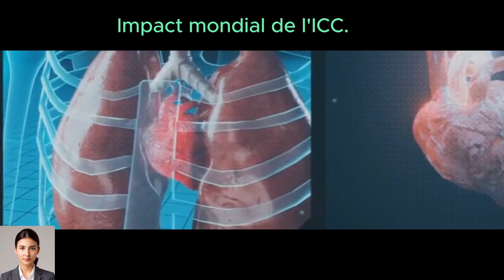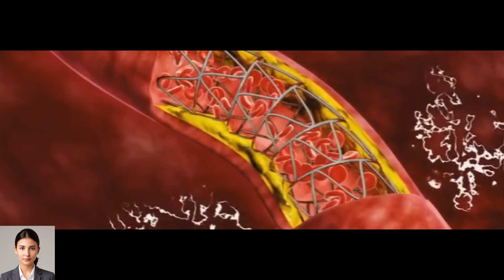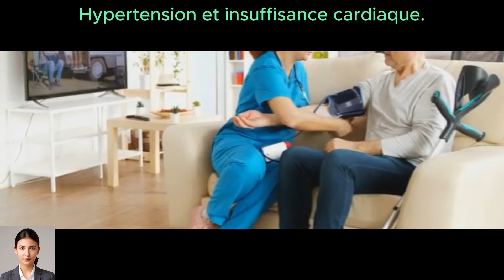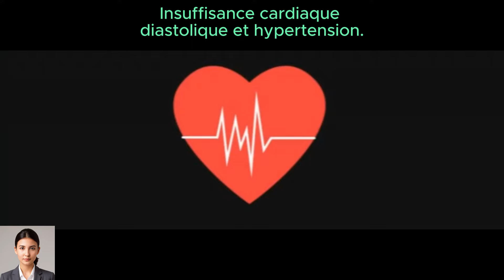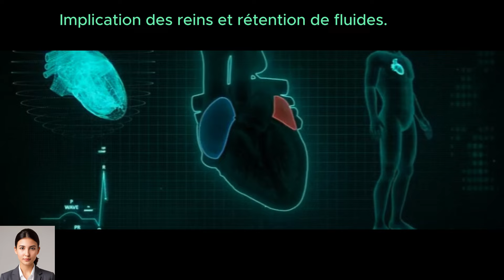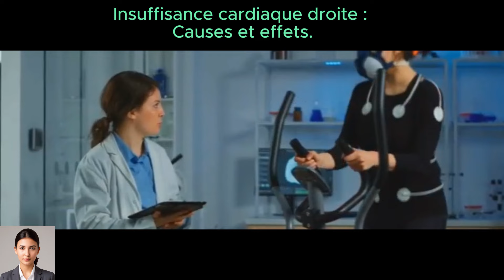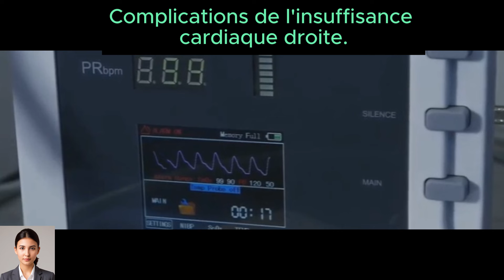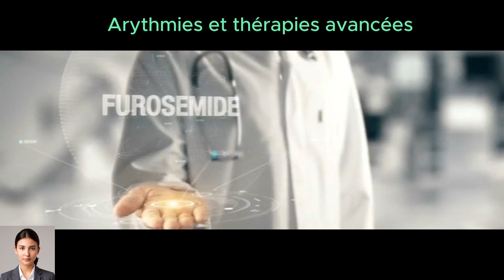Insuffisance Cardiaque Congestive : Causes, Symptômes et Traitements Avancés.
Dans cette vidéo, nous explorons en profondeur l'insuffisance cardiaque, une affection grave qui touche des millions de personnes à travers le monde. Vous découvrirez les différences cruciales entre l'insuffisance cardiaque systolique et diastolique, ainsi que l'impact mondial de l'insuffisance cardiaque congestive. Nous expliquerons également les causes, les symptômes et les traitements avancés pour cette condition potentiellement mortelle. Restez avec nous pour tout savoir sur les défis de cette maladie et partagez ces informations précieuses avec vos proches !